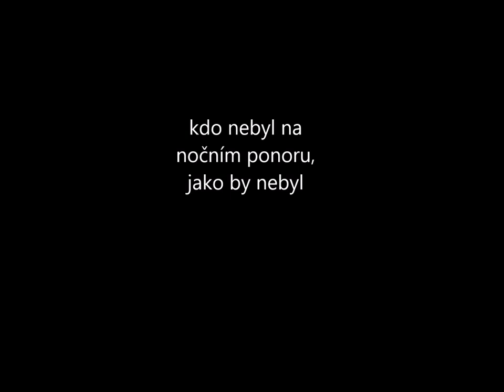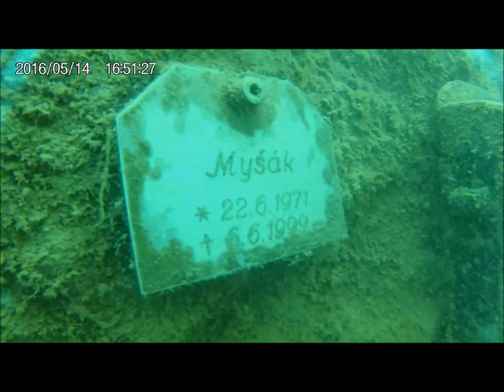Potápění Velká Amerika ( Cave Diving)